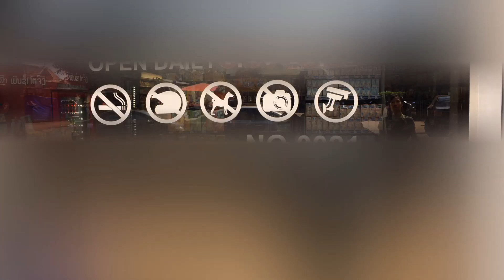ข้าวนมปังฟาร์มเฮ้าส์ร้านไหนขายถูกสุดในเวียงจันทน์ สปป ลาว ເຂົ້າໜົມຟາມເຮັ້າຮ້ານສະຊື້ຮ້ານໃດຂາຍຖືກສຸດ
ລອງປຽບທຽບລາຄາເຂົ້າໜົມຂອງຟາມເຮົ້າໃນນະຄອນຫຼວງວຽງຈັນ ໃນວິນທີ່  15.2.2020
* ຂໍຂອບໃຈທຸກທ່ານທີ່ເຂົ້າມາຮັບຊົມ
* ຂໍຝາກກົດຕິດຕາມແລະຖ້າມັກຄລິບໃດກໍ່ກົດໄລໃຫ້ແດ່ເດີ
* ຖ້າວີດີໂອເທິງນີ້ມີຂໍ້ຜິດພາດບ່ອນໃດຂ້າພະເຈົ້າຕ້ອງຂໍອະໄພມານະໂອກາດນີ້ດ້ວຍ
* ຖ້າຫາກທ່ານໃດມີຄຳຕຳນິຕິຊົມຝາກໄວ້ໃນ comment ເດີ ຂອບໃຈທີ່ທ່ານໃຊ້ຄຳທີ່ສຸພາບແລະຄອມເມັ້ນຢ່າງສ້າງສັນ